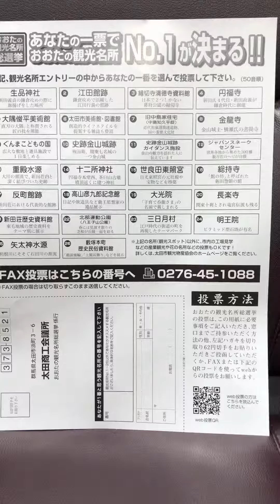群馬県 太田市 理容 美容 床屋 とこや 1位 決定戦 やります ！ 紹介 9